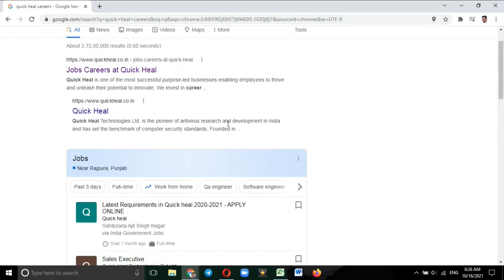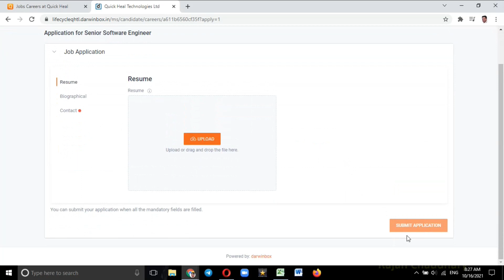Jobs in Quick Heal - Direct Company Jobs - Jobs in India - Jobs in Private Companies - New Vacancies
jobs in gurugram
jobs in rajkot
jobs in visakhapatnam
rajan chaudhary
jobs nearby
jobs near me
today jobs
jobs toda